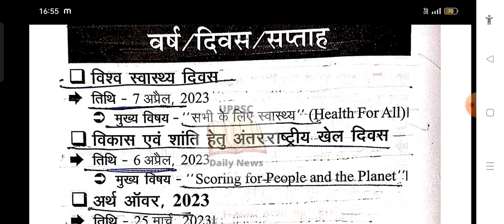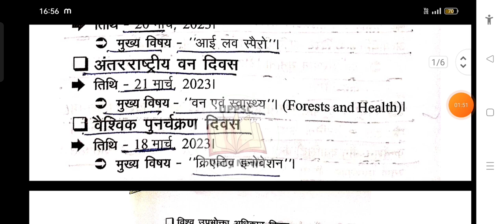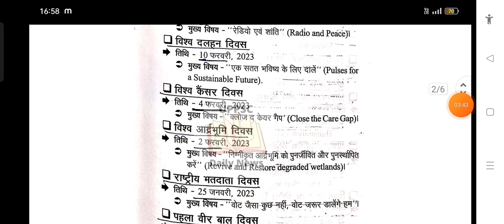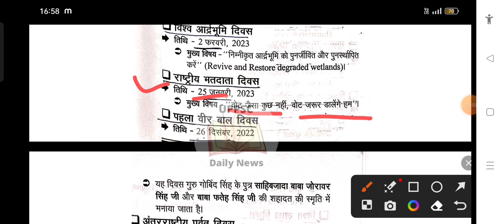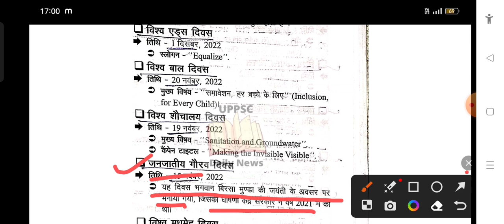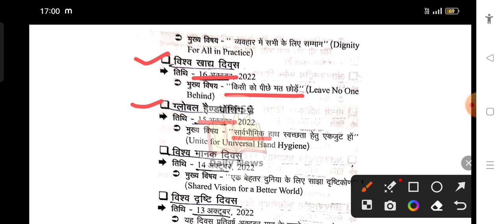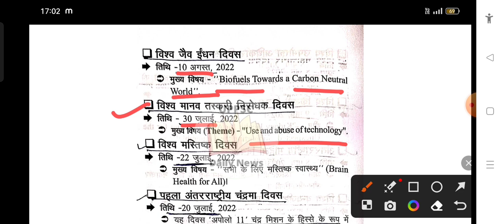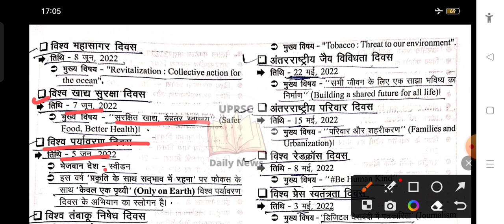UPPCS PRE 2023 महत्वपूर्ण वर्ष/दिवस/सप्ताह एवं थीम वाक्य , एक प्रश्न पक्का आएगा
Your Answer -:
important diwas for uppcs
mahatwapurna diwas for uppcs
uppcs pre important diwas and date
uppcs pre important date
uppcs me ane wale mahtwapurna diwas
important days for uppcs pre
uppcs important days
varsh diwas saptah for uppcs
diwas varsh saptah for uppcs

✔️दोस्तो यदि आपको हमारा वीडियो अच्छा लगता हो तो हमारे साथ जुड़ के और अच्छी अच्छी जानकारी प्राप्त कर सकते है
जो भी भाई बहन हमारे चैनल पर इंटरव्यू देना चाहते हो कृपया इस ईमेल ID पर बताय
 -tanu30061993@gmail. com
Teligram channel link - सफलता एक ज़िद

Telegram Channel Name - UPPSC DAILY NEWS